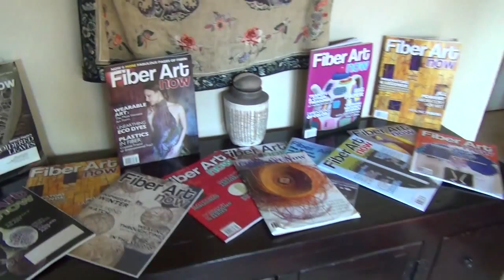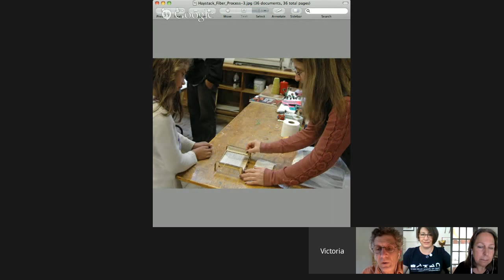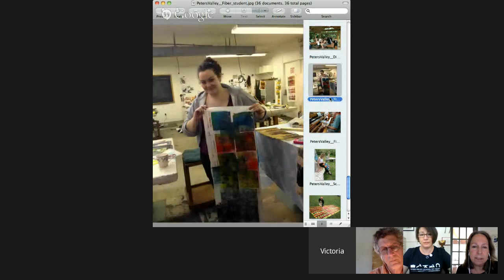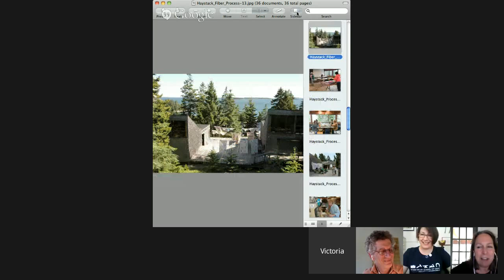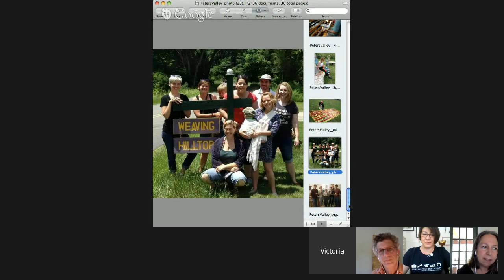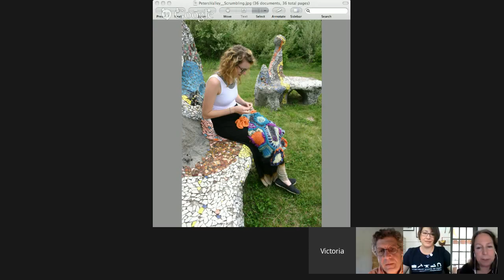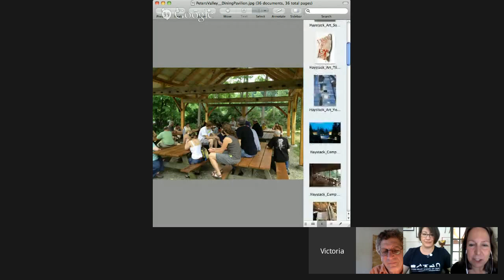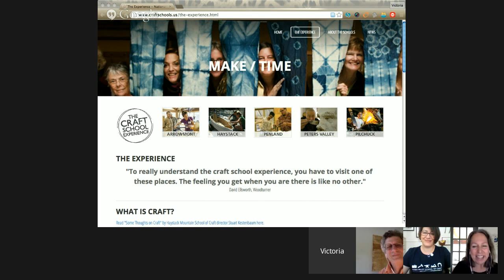Fiber Art Now FANFare interview with Lindsay Gates and Stu Kestenbaum The Craft School Experience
Fiber Art Now FANFare interview with Lindsay Gates and Stu Kestenbaum The Craft School Experience. Make time to be creative